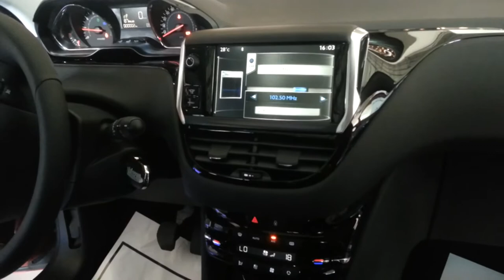interior Nuevo Peugeot 208 2014 versión para Colombia FULL HD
2014 Nuevo Peugeot 208 inside walk around car showroom FULL HD